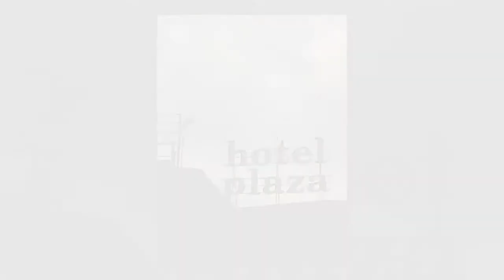Greek Photo Enthusiasts - Street/ Urban Photography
Ακούγοντας Smokie και "What can I do", έπαιξα :) με τις φωτογραφίες μας από την κατηγορία Street/ Urban Photography και δημιούργησα αυτό το βιντεάκι με τη βοήθεια του Proshow Blue.